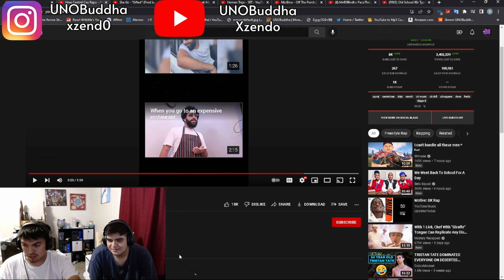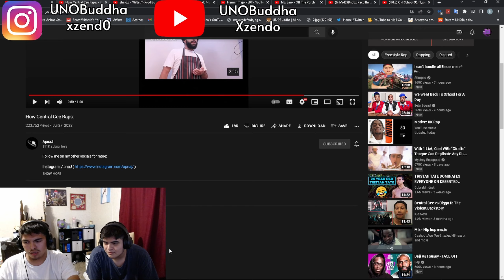ApnaJ - How Central Cee Raps: | REACTION VIDEO!